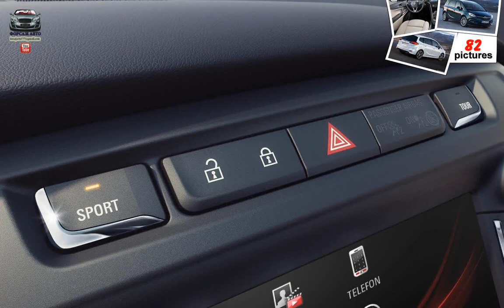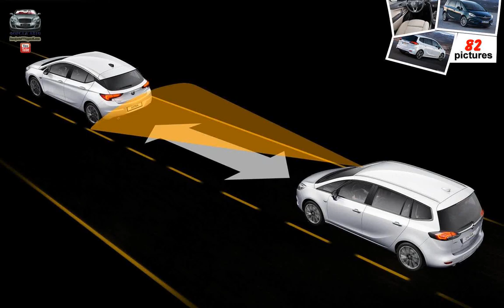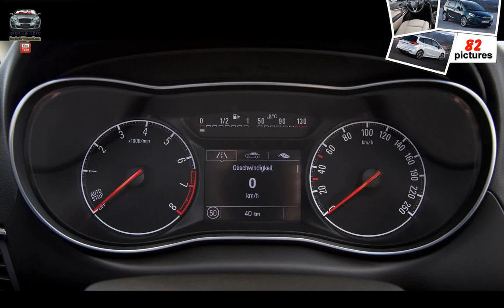Opel Zafira ( 2017 )